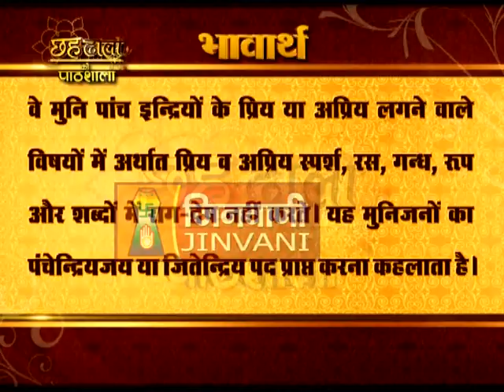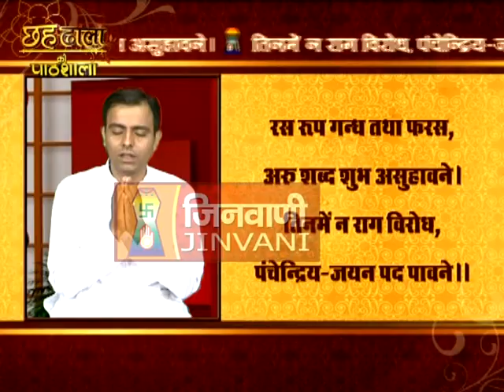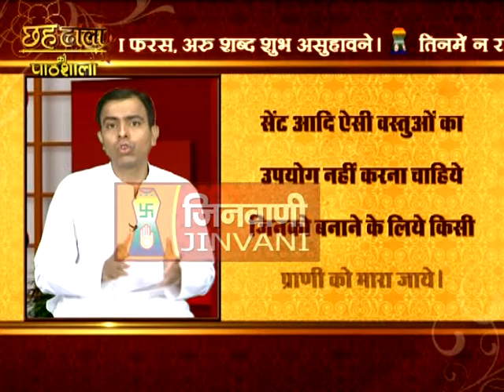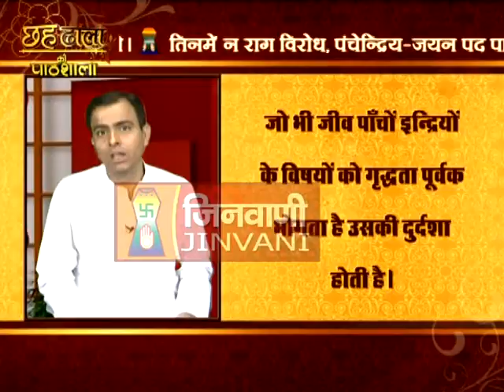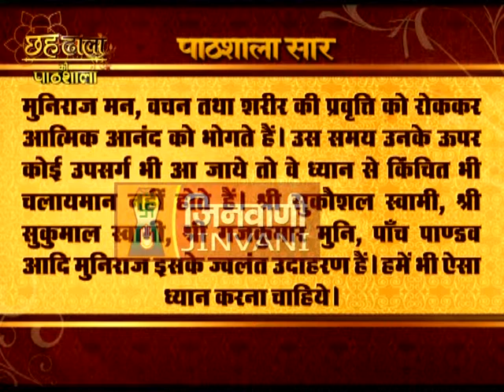Chahdhala Pathshala - 4th Doha, Dhal 6 (SakalSanyam & Arihant Siddhha)